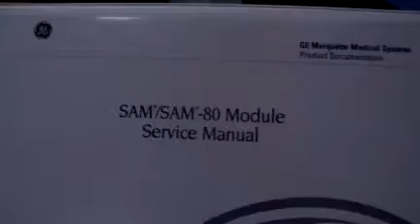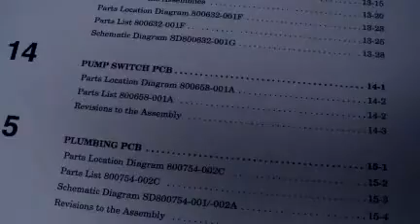GE SAM/SAM-80 Module Service Manual